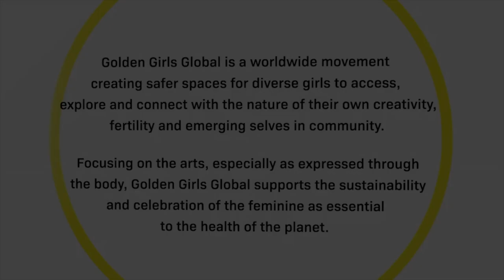Golden Girls Global: Origin Story (2019)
This film reveals the roots of Golden Girls Global, the leaders, and how they have all joined together to create a body-centered movement. Inspired by mentor Melissa Michaels, the history of Golden Girls Global is described at the same time that its future is launched. Moving women from around the world are featured, including women from Brazil, India, China, Israel, The Democratic Republic of the Congo, Argentina, Namibia, Oglala Sioux Lakota Nation, and across the United States.